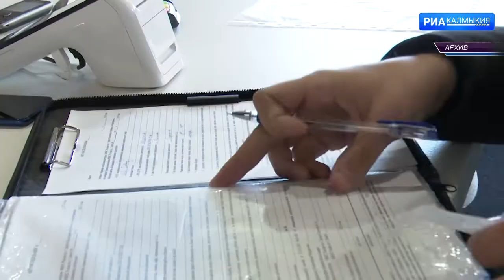Под мониторингом налоговых органов находятся более 250 субъектов предпринимательства